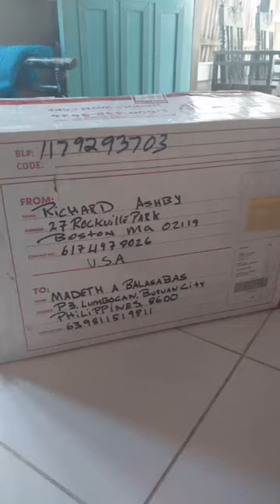Tahimik sa tindahan + nagpadala ng balikbayan box..😯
matumal na araw at tahimik dito sa tindahan..medyu di gaano ka laki ang kita.Nag decide ako since di busy na maglinis sa aking maliit na store..dito lng ako umaga hanggang gabi..sari2x my time talaga na matumal minsan malakas..anyway thankyou for watching peace and love ❤️..